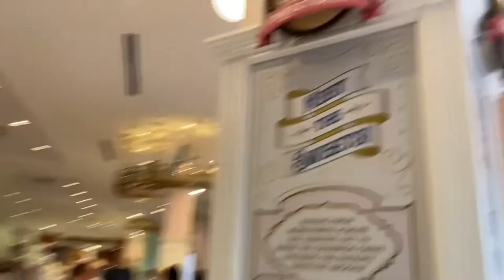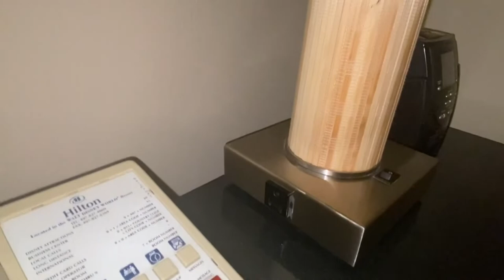Unforgettable Night at Magic Kingdom: Food, Rides, & Fireworks Fun!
In this destination, we have fun exploring some of the new eats over at the Magic Kingdom's Mexican Cantina, see what Jack Sparrow is up to in the Pirates of the Caribbean ride, and watch up close the Disney Enchantment Nighttime Spectacular fireworks show.